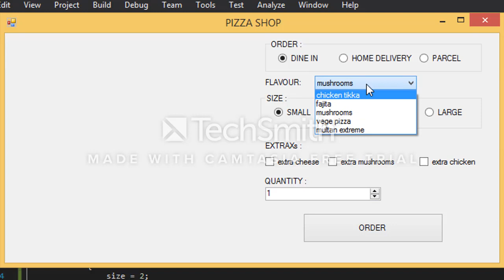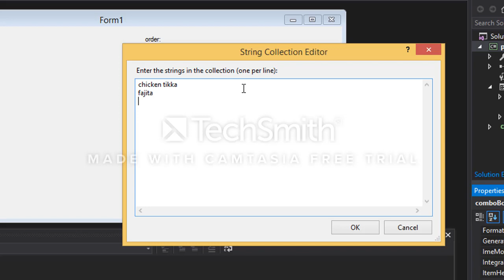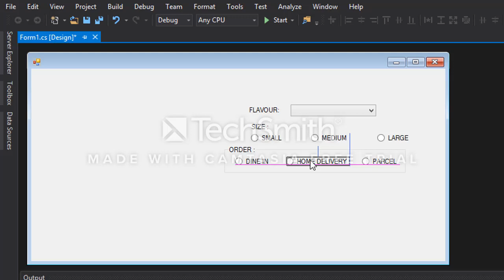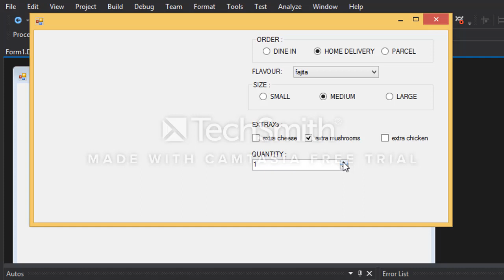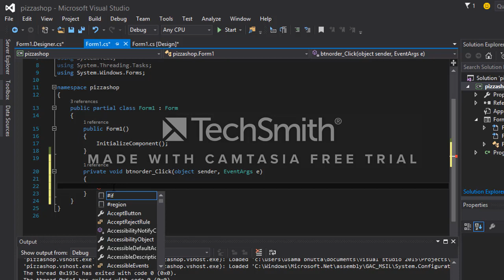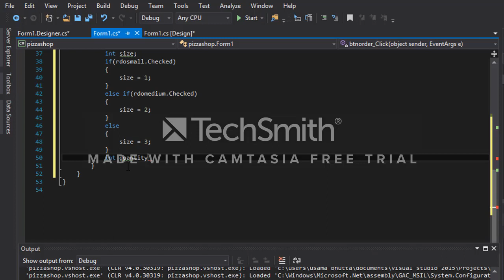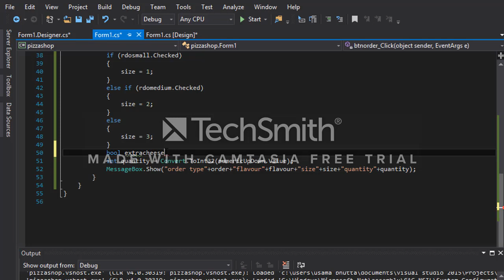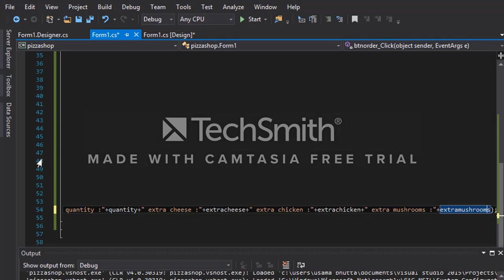creating pizza shop project in Csharp for beginners fully explained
In this video we will learn, how to create pizza shop project in c#(csharp) in visual studio.

for more vedios click below